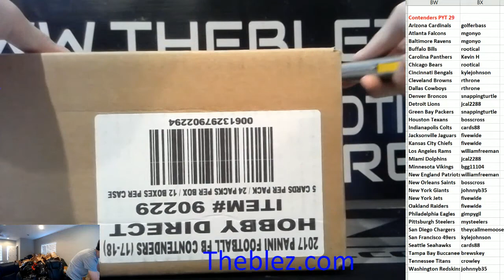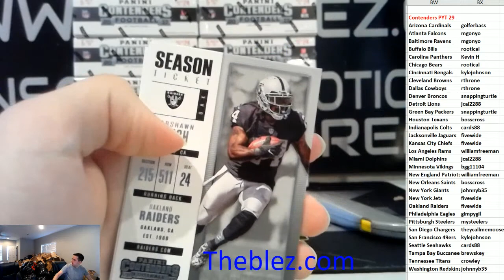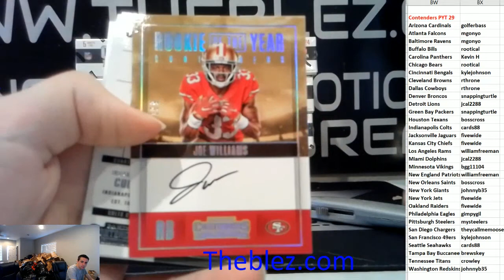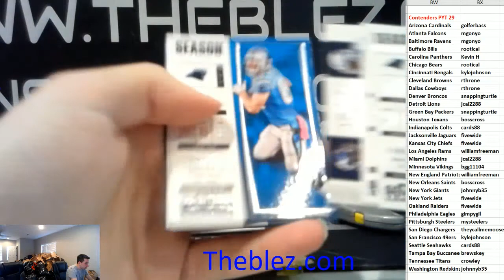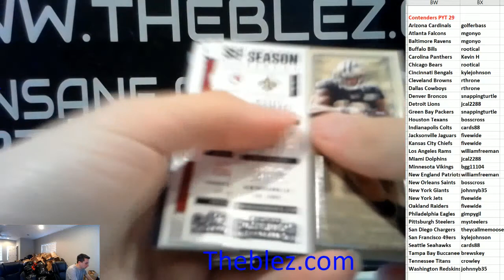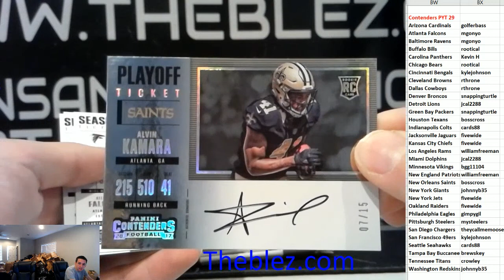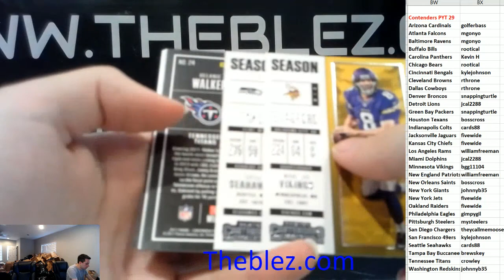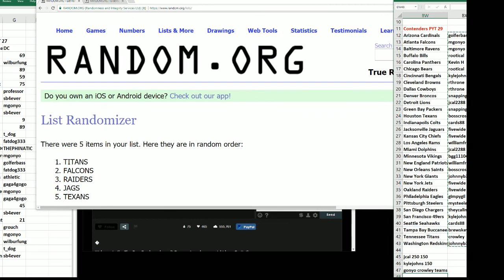2017 Panini Contenders Football Case Break PYT #29